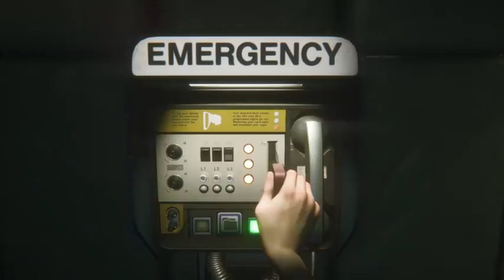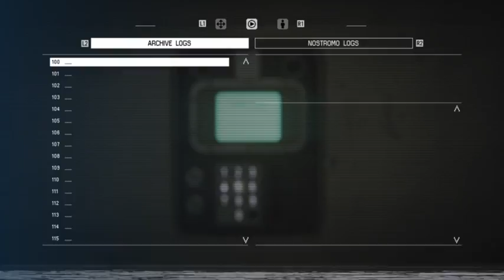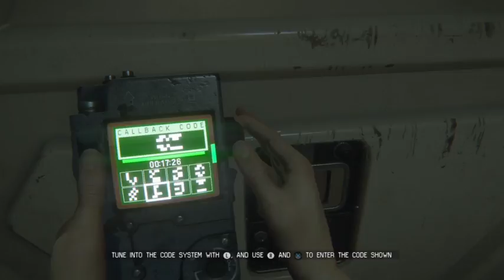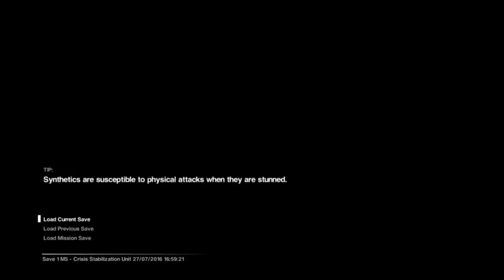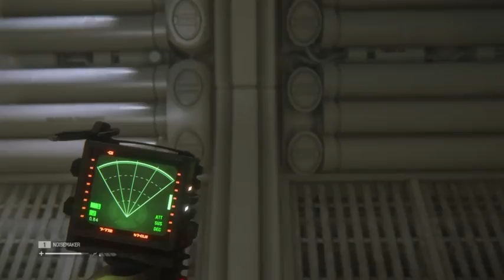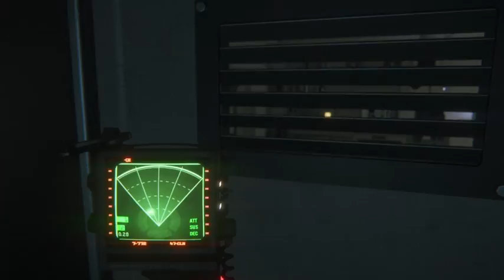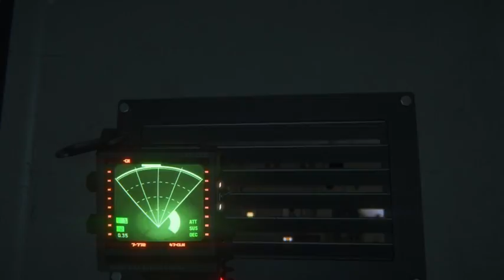Surviving Alien Isolation Part 6